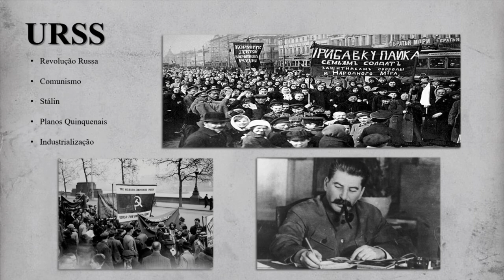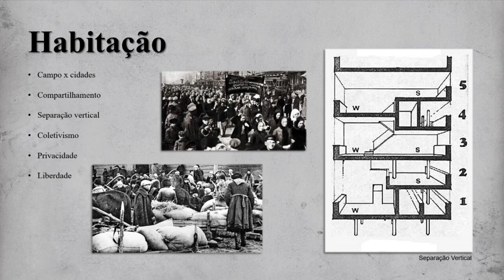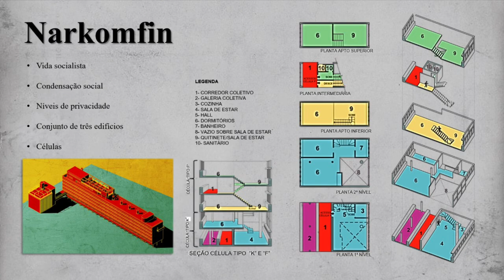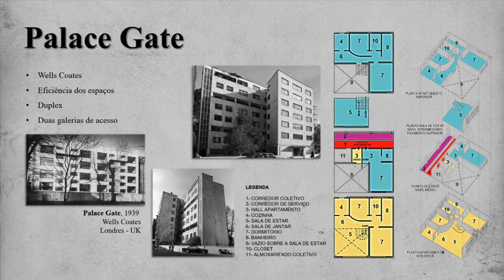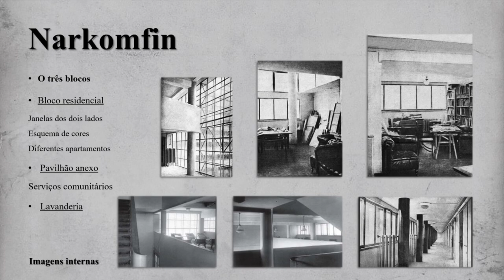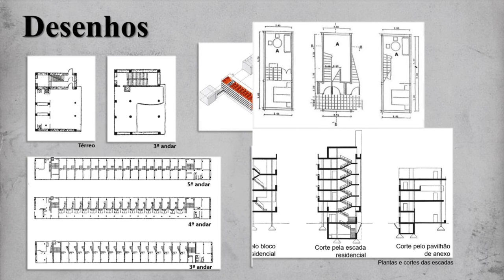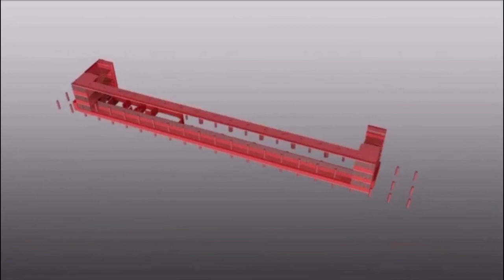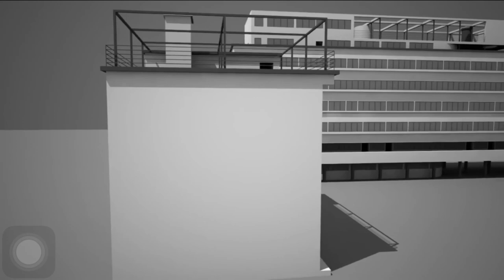Narkomfin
Trabalho de APA 4, pesquisa de repertório.